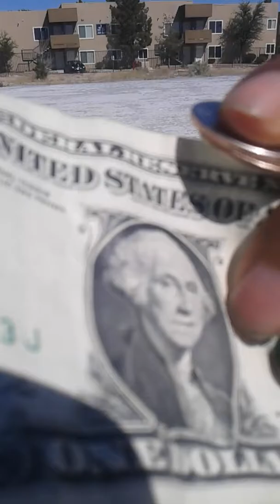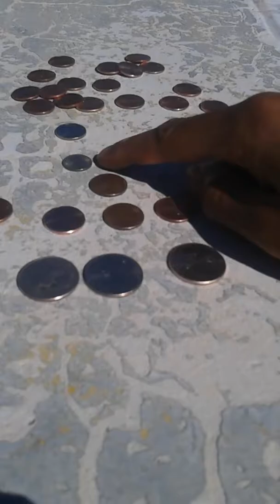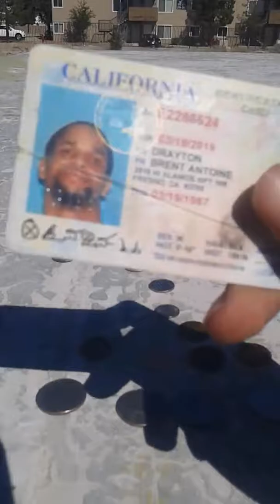Playing the other guy. late & fired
Didn't show up so I took his diety name.